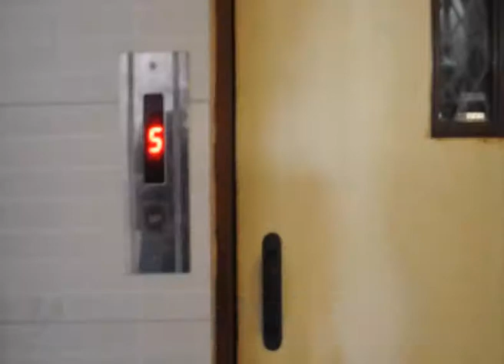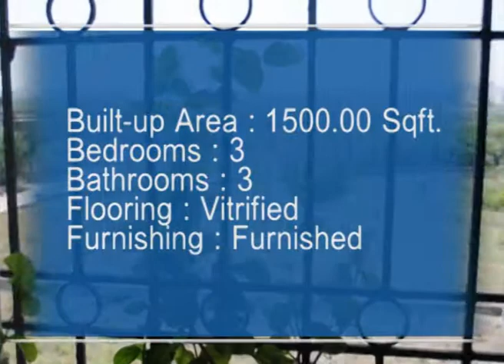3BHK Residential Apartment-Abrol House-X9370161